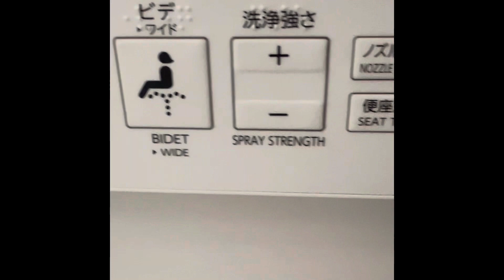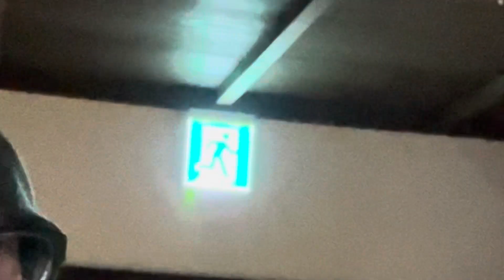We stayed at a hundred plus year old house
It’s an experience I can’t recreate but I’ll try.